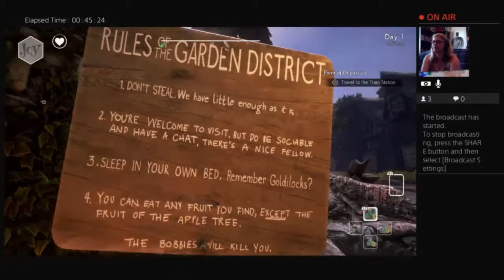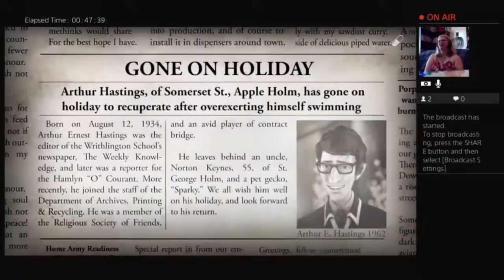Falling Off Cliffs Kill People? Live We Happy Few Playthrough Higlights #2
The second part of my live We Happy Few playthrough where I explore the map and fall off a cliff!